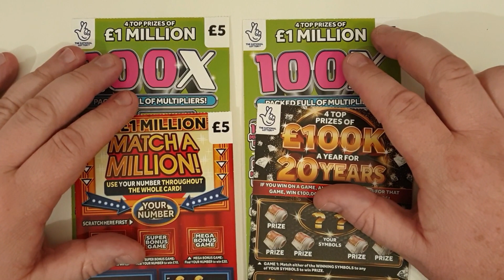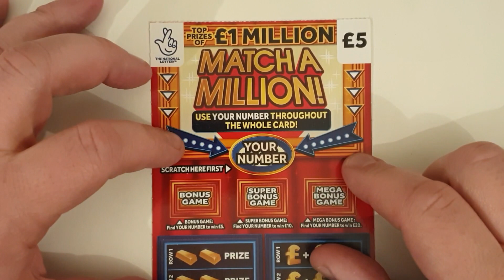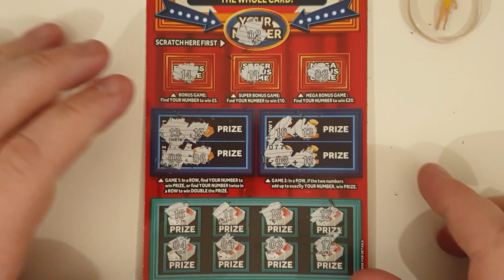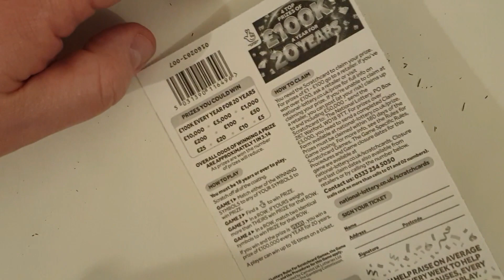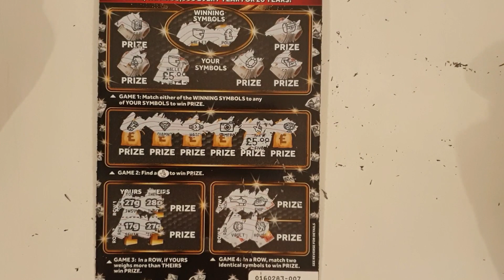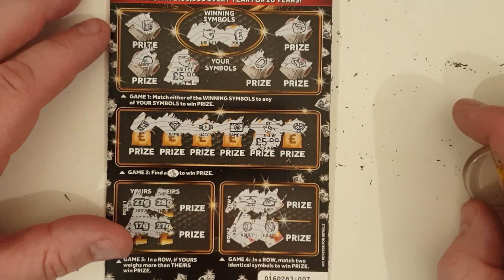£20 mix of 3 different lotto scratch cards. How many of these £5 scratch cards will be winners?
£20 mix of lotto scratch cards. I was given these by my friend who wants to remain nameless. All he said was that I better make a profit or else 😲 let's hope that I do 😂